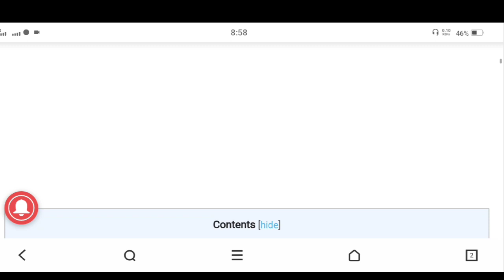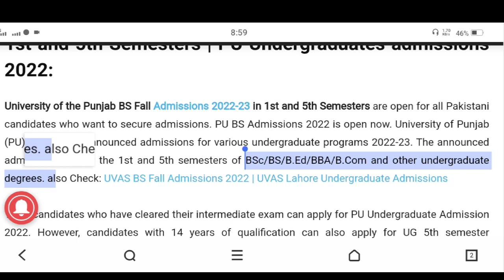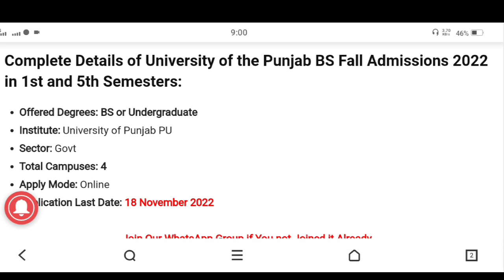Universite Of The Punjab BS Fall Admission 2023 in 1st to 5th Semesters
Asslam O Alaikum My Name is Bilal Rafique, I will be helping you reach your goals by showing you how to make money online with tutorials of earning money from home and more other videos like Tech, Freelancing... Come to join me and like,shear and subscribe. I will also be showing you the newest ways on how to earn money online with in depth strategies and new methods.Bilal Rafique is the best finance channel on YouTube!

SOCIAL LIKES